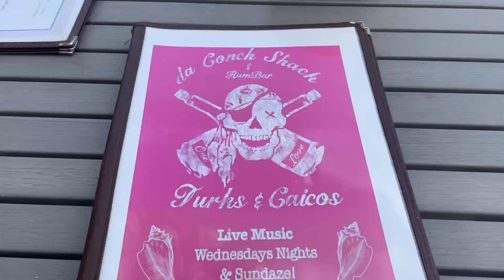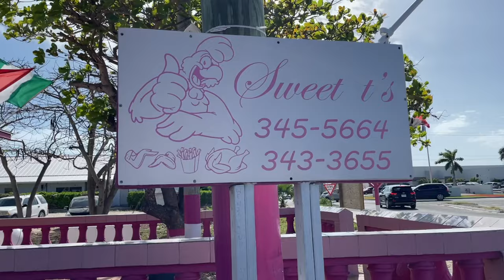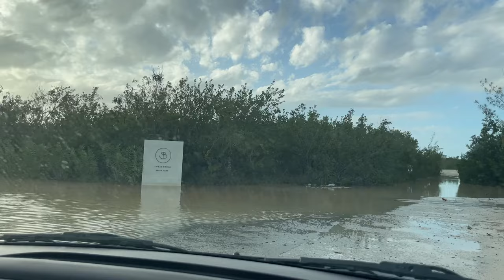The ULTIMATE Turks & Caicos Food Tour! (WHERE to Eat in Providenciales)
Try all the flavors of the Caribbean food with us as we eat at amazing restaurants in Turks and Caicos! :)